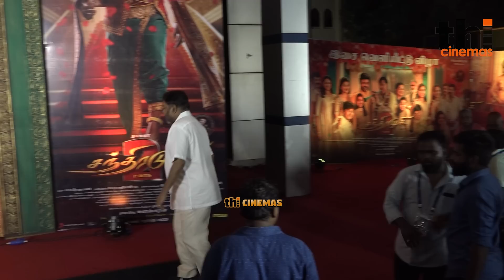P. Vasu about Vadivelu ! Vasu, Mahima Nambiar Speech at Chandramukhi 2 Audio Launch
vadivelu comedy tamil, vadivelu car comedy, vadivelu comedy whatsapp, vadivelu cemedy collection full,
vadivelu comedy movie,vadivelu comedy dialogue whatsapp status, vadivelu movie comedy, vadivelu movie list,
vadivelu movie tamil, vadivelu movies, vadivelu comedy scenes, vadivelu comedy scenes tamil, vadivelu comedy scenes whatsapp status, vadivelu speech vijayakanth, vadivelu speech comedy, vadivelu speech latest,
actor vadivelu latest movie, vadivelu latest memes, chandramukhi 2 vadivelu song,